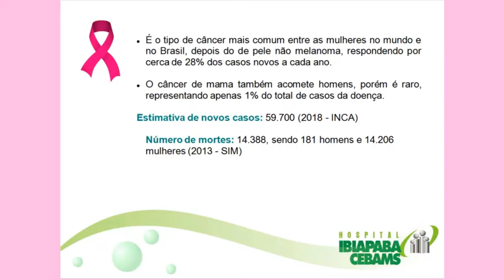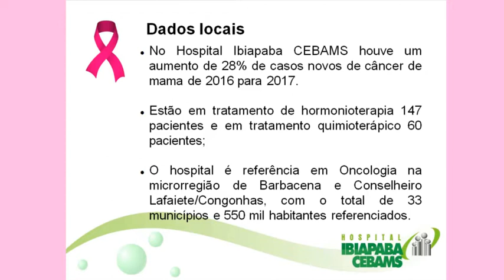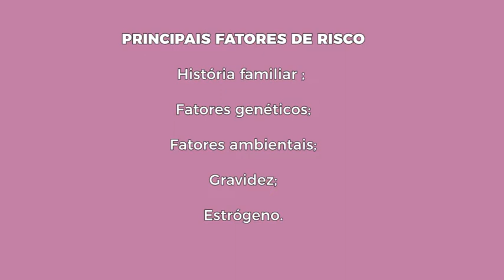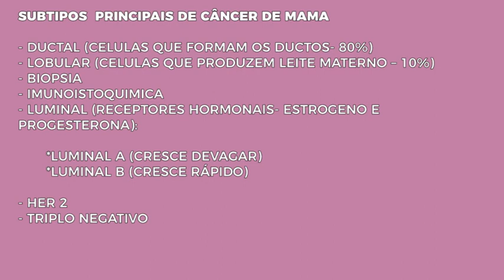Curso Autoexame de Mama 2018 - Módulo 1/3 - Hospital Ibiapaba CEBAMS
No primeiro módulo do Curso de Autoexame de Mama, a coordenadora da Oncologia do Hospital Ibiapaba CEBAMS, Cintia Vespoli, fala mais sobre o câncer de mama e os diferentes tipos da doença.